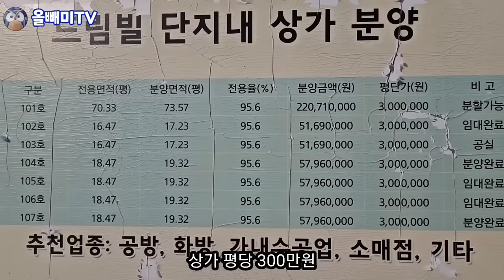[다시보기] 3배로 떡상한 농촌뉴타운 전원주택